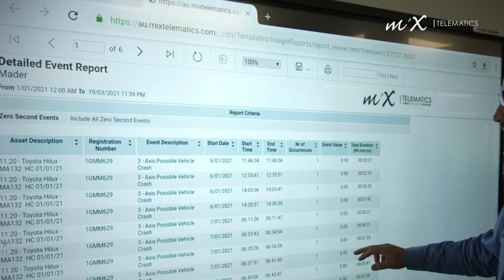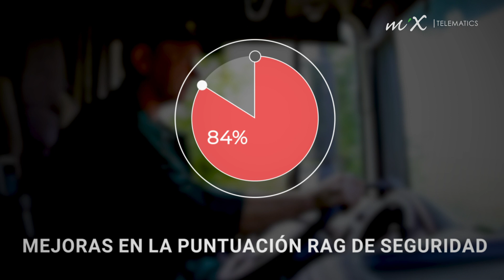Welcome at MiX Telematics SP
MiX Telematics is a global provider of information and related services for the efficient and effective management of mobile assets, including driver safety, vehicle tracking and fleet management.